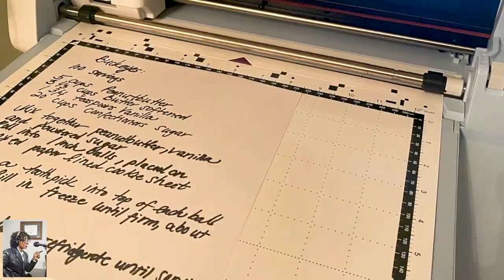Ready for Fall Expert Evette Rios